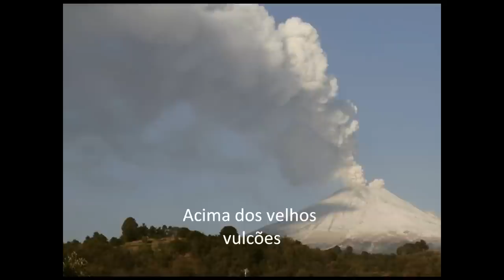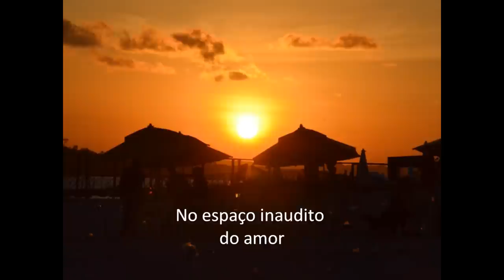Voyage Voyage Desireless (Legendado)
Viaje o mais longe que você puder. Na vida real ou no sonho, mas viaje.